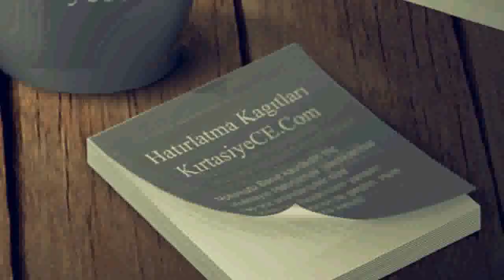Kırtasiye MİDYAT ESTEL MARDİN Ofis Kırtasiye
Kırtasiye Ofis Kırtasiye ürünleri kırtasiye ofisinden egitim kırtasiyesi, ofis kırtasiyesi, sarf kırtasiyesi adına aradığınız her şey MİDYAT ESTEL MARDİN ofis kirtasiye ürünleri toptan ve perakende online ofis kirtasiyesi kırtasiyeniz online ofisizde ece kirtasiye bir tıkla ofisinizde .